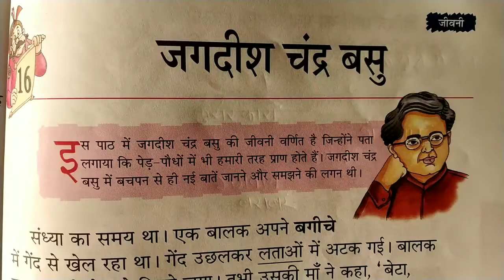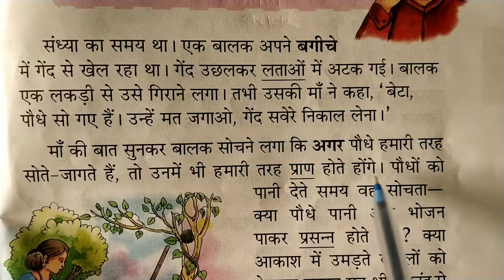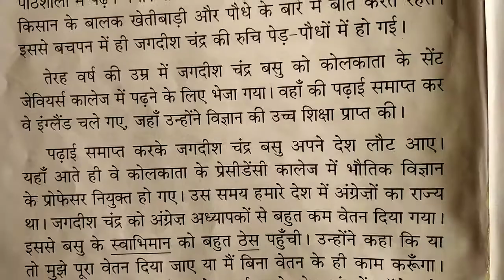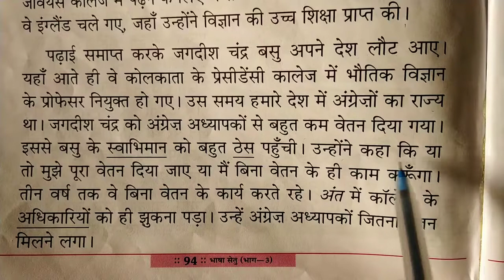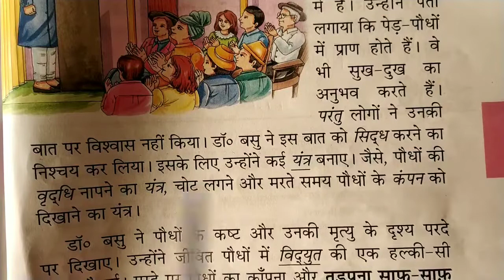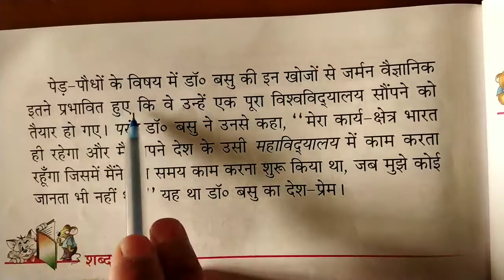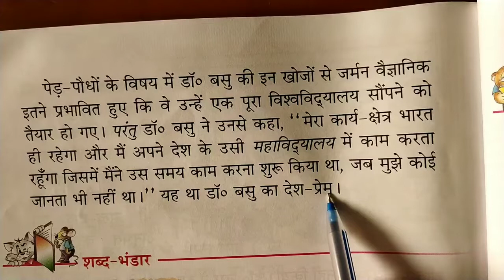Class-3rd / Hindi Literature Chapter -16 ( जगदीश चन्द्र बसु - Book Reading )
Class - 3rd
Chapter Name -  Chapter -16 (  जगदीश चन्द्र बसु - Book Reading )
R.R.B. Convent School
R.R.B. Public School